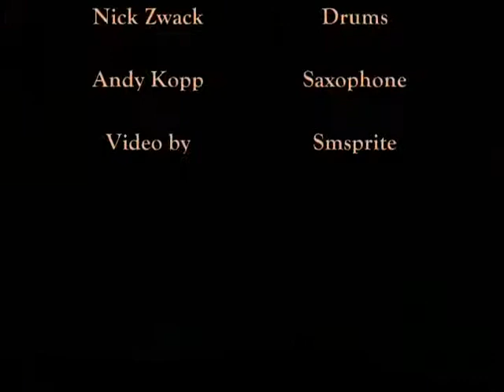Short 'n' Stout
Armadillo Jump performing at The Coffee Grounds for the Road to Memphis contest put on by the Greater Twin Cities Blues Music Society.